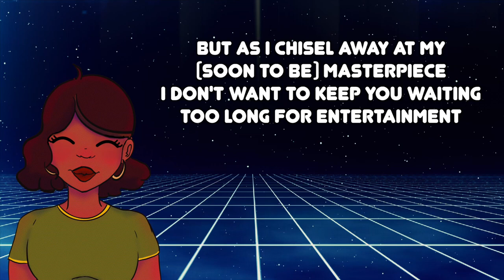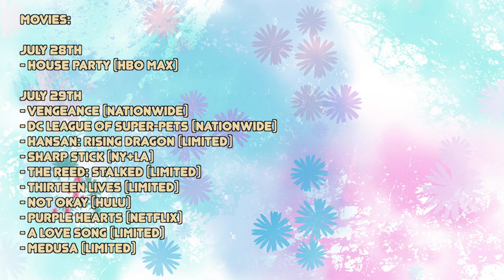FPSWSF: JULY Part 2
Hey Geeks!